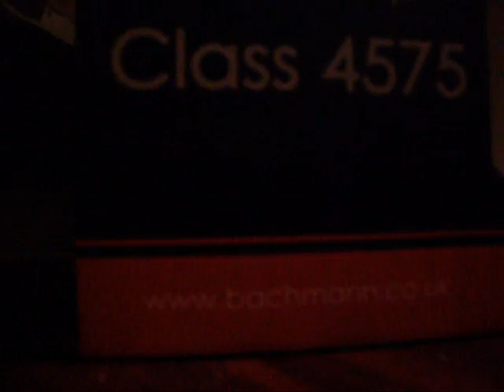new loco + rolling stock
new bachmann 4575 xx -5550 + br mk1 full brake + sr parcel van